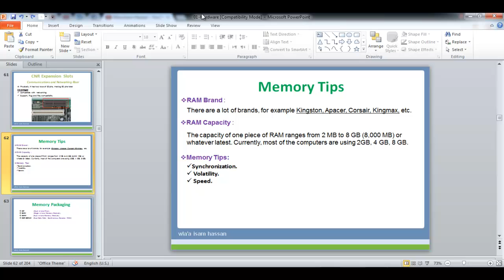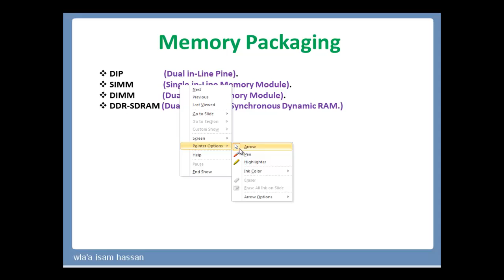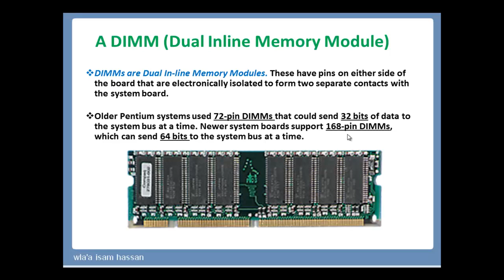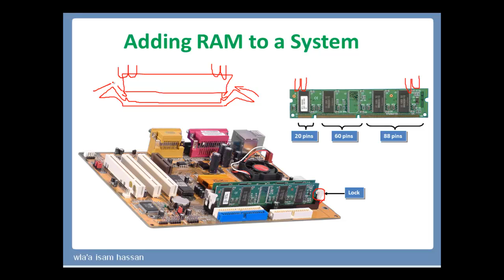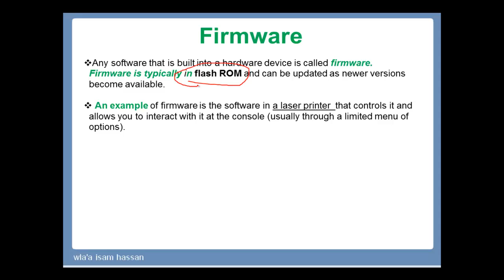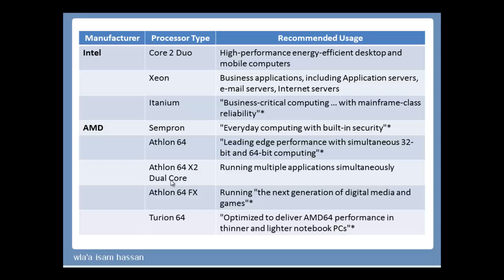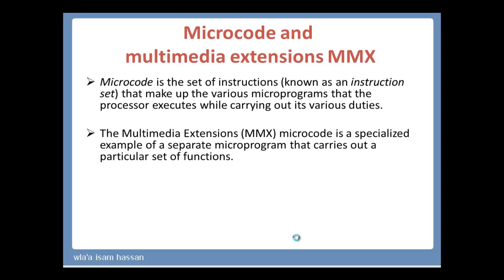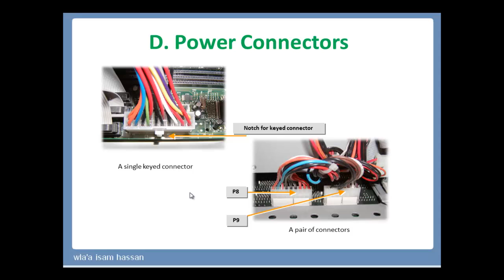04-Memory, ROM, Firmware, CPU and Cache Memory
Memory RAM
ROM
CPU
Firmware
Cache Memory